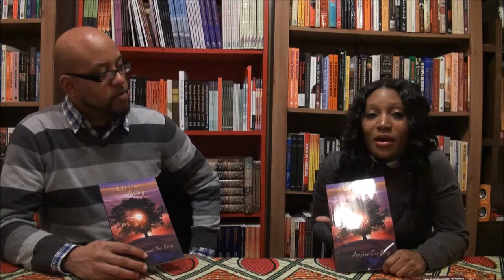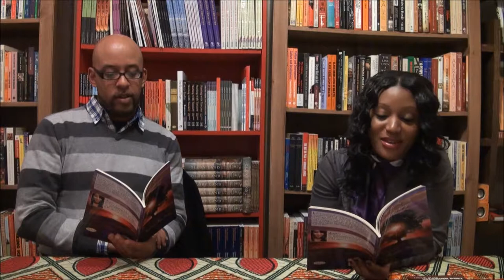COIN FLIP Jan 19, 2014 JOSEPHINE CASEY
Poet Josephine Casey is the first poet on camera appearing for Coin Flip.
Josephine shares of her personal experiences and how she reached where she is as a writer and poet.
Episode filmed on January 19th, 2014 at Accents Bookstore location.
The host for this interview is Mutendei Nabutete.